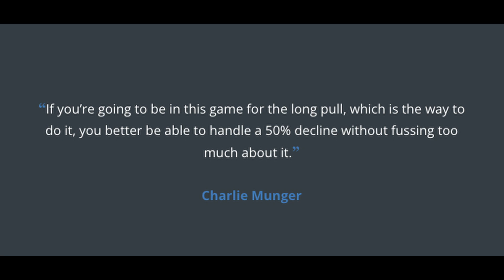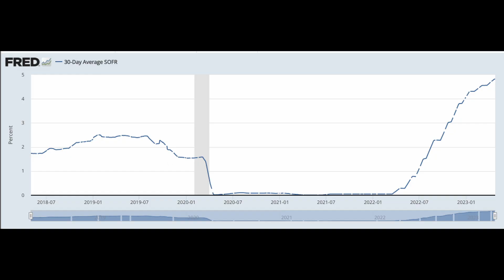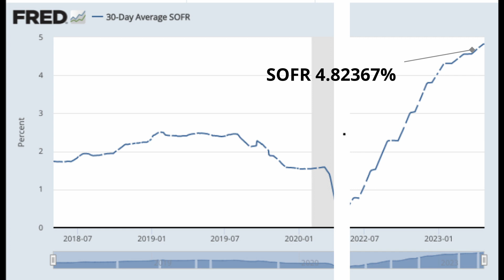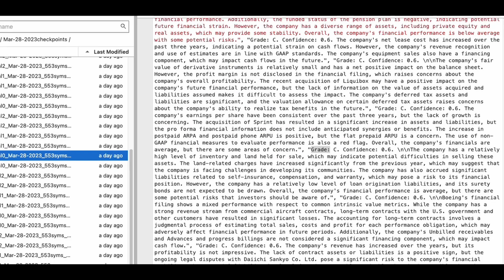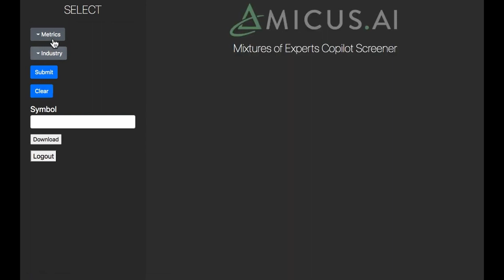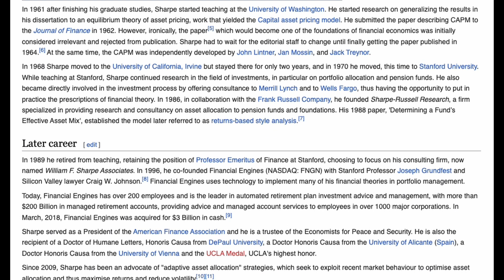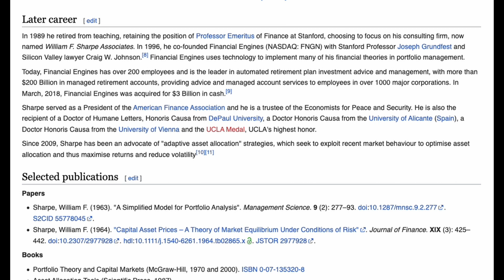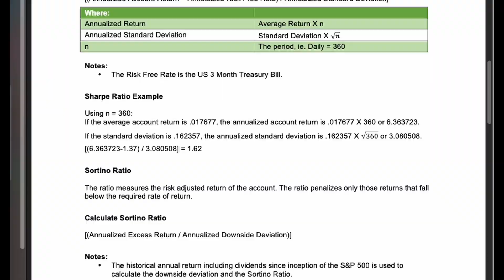Market Drawdowns: AI Victims and Benefactors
0:15 - Market uncertainty and rise of machine learning Quant firms
0:45 - Amicus AI combines two principles
1:37 - Specific example: 30-day SOFR rate increase
2:55 - Amicus AI leverages machine learning and large language models
3:46 - Responsiveness during periods of market volatility
4:14 - Portfolio diversification with Amicus AI
4:27 - Global macroeconomic landscape
5:30 - Slowing economic growth and alternative investment options
6:01 - Summary: Global macroeconomic conditions and Amicus AI
6:27 - Optimizing portfolio with respect to Sharpe ratio
7:03 - Replacing price-based metrics with Sortino ratio
7:36 - Large long-term benefits of Amicus AI
8:06 - Amicus AI approach for long-term success